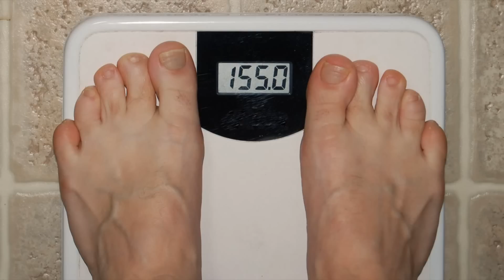Weight Loss & Blood Sugar, Hunger, Nutrition For Energy & Wellness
Understanding Blood Sugar, Hunger & Mood Part 4, Nutrition For Energy & Weight Loss

Blood sugar hunger mood energy nutrition weight loss understanding psychetruth treasured earth foods